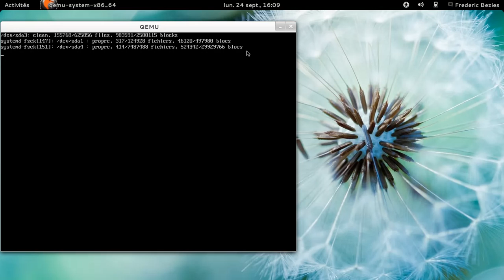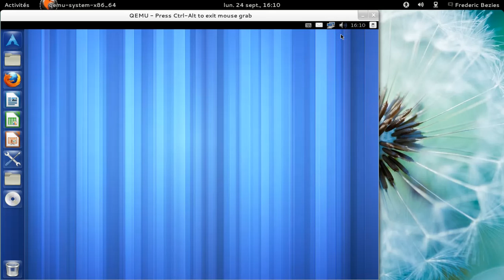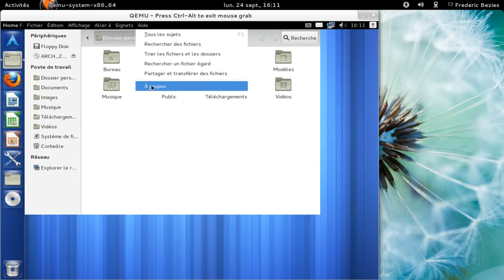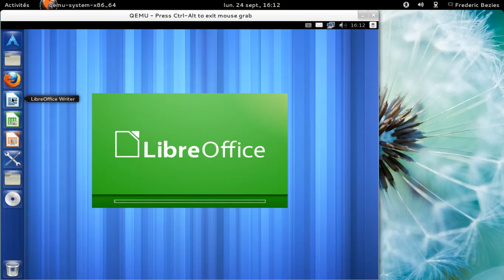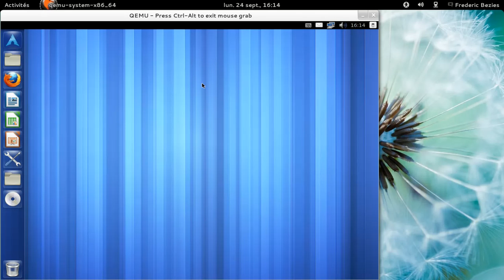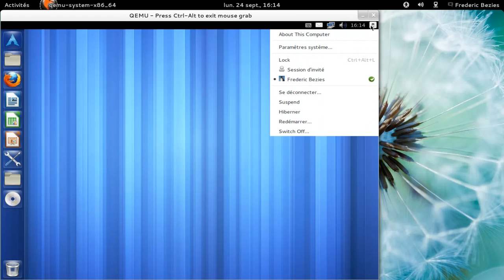Unity porté sur Archlinux, version précompilée du 17 septembre 2012.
Port d'Unity pour Archlinux au 17 septembre 2012.

J'ai utilisé la version précompilée en date du 17 septembre. Les décorations de fenêtres sont manquantes, aussi bien sous Qemu que sous VirtualBox.

NB : c'était la dernière version disponible au moment où j'ai enregistré la vidéo.